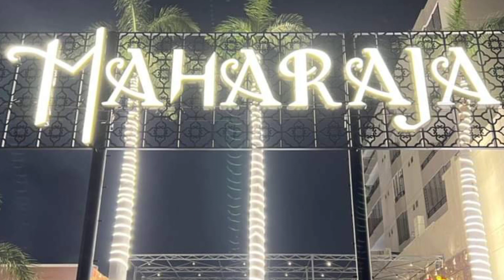Maharaja Restaurant Karachi | 2022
Maharaja Restaurant Karachi